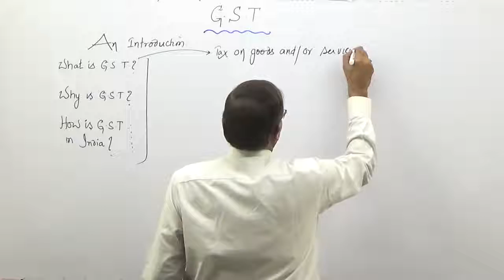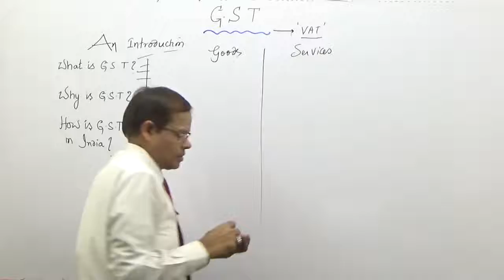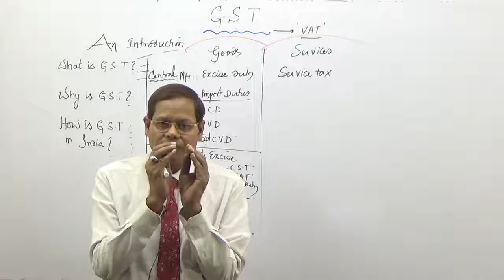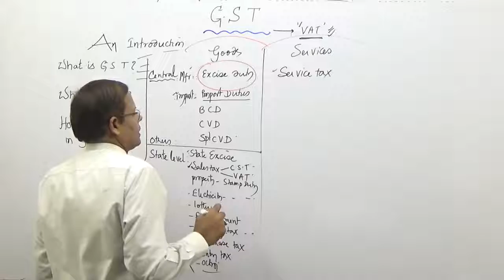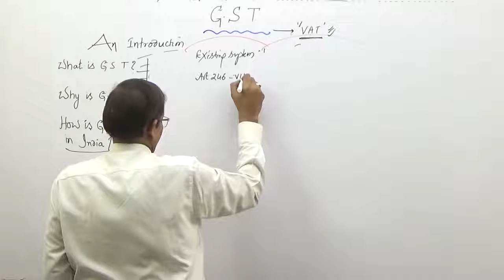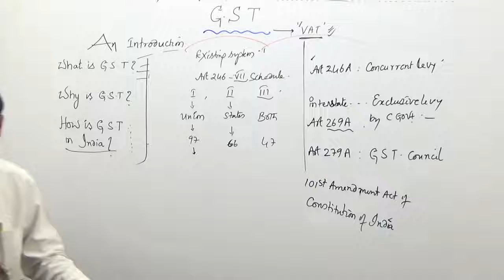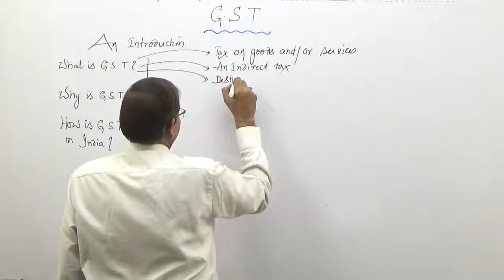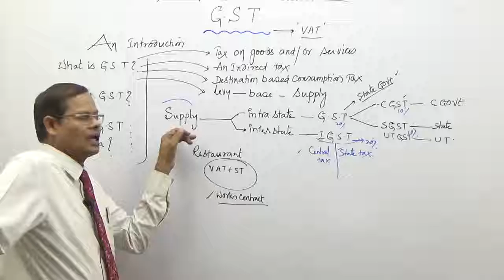What is GST | Goods and Services Tax India | Basics of GST Explained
This video contains basic information on GST, with reasons for introduction, also constitutional amendments made for GST.

What is GST (Goods and Services Tax India) | GST for Beginners GSTbill In an historic decision, Rajya Sabha passes the GST Bill on Aug 3. This Bill has .

GST Presentation in English.

GST will be one of the biggest taxation reforms to take place in India once the Bill gets the official green signal. The basic idea is to create a single, cooperative .